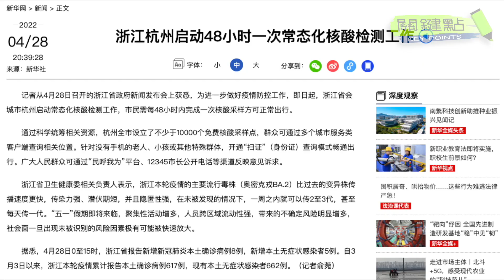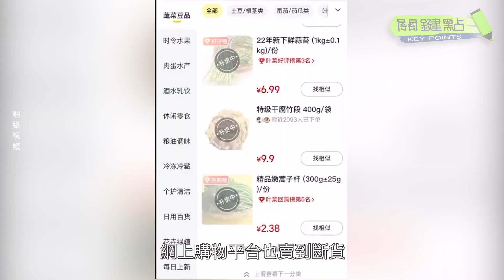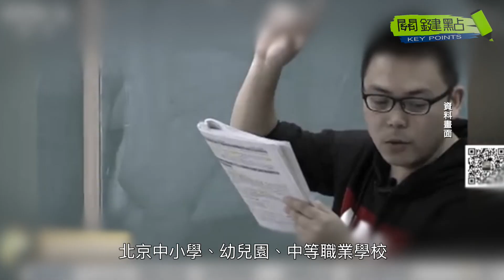中國已有四大城市提出「核酸檢測常態化」的要求。時事評論員大康認為，所謂的「核酸檢測常態化」，其實就是變相的「與病毒共存」，或者說是一個中間道路。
目前，中國已有四大城市提出「核酸檢測常態化」的要求。分析人士認為，這實際上就是變相的「與病毒共存」，嚴厲的清零時代基本結束了。

發佈日期：2022年5 月5  日